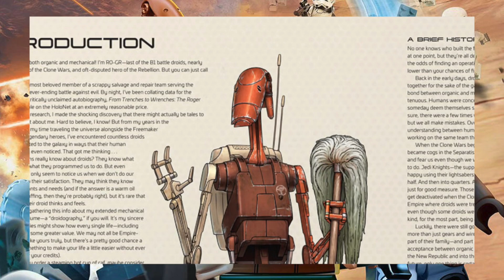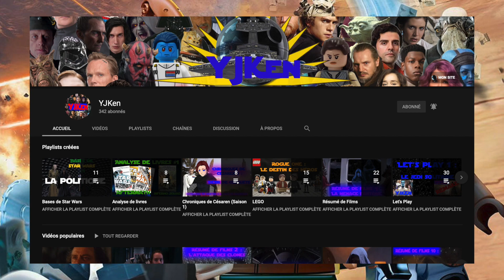QU'EST-CE QUI EST CANON DANS LES SÉRIES LEGO STAR WARS ?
Bonjour à tous ! J’espère que vous allez bien. À l’occasion de l’arrivée du Star Wars Holiday Special de Lego le 17 novembre 2020, je vous avais fait un petit thread sur Twitter pour vous expliquer ce qui fait partie de l’univers Canon dans les séries Lego Star Wars. Bien entendu, l’histoire de ces séries n’est pas canon, mais attention car certains de leurs personnages le sont et il en va également de même pour certains éléments de leur vie.
Je vous propose donc de découvrir cela aujourd’hui.
Sur ce, je vous souhaite un bon visionnage.